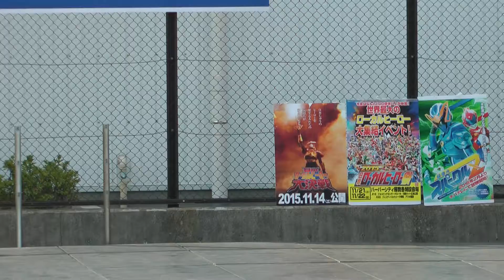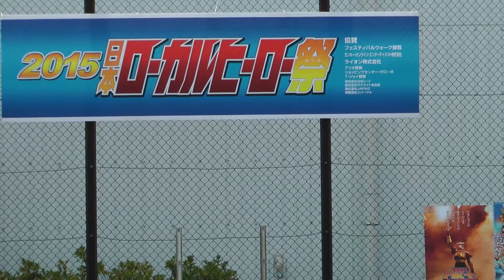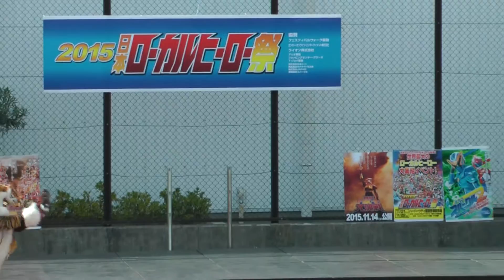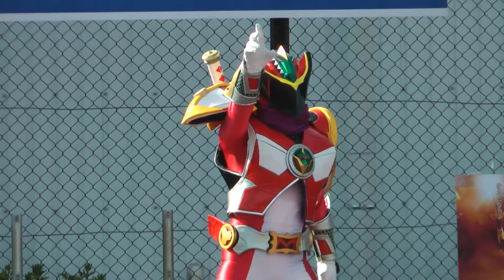鳥神ミヤジマックス（広島）×勇鴎舞神ヨコハマリン・メーヴェ（神奈川）アクションショー 日本ローカルヒーロー祭2015 初日 00075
鳥神ミヤジマックス（広島）×勇鴎舞神ヨコハマリン・メーヴェ（神奈川）アクションショー
日本ローカルヒーロー祭2015　初日
ショッピングセンターＧＬＢＯ　川崎ホット広場公園